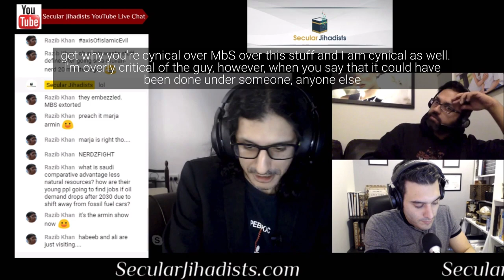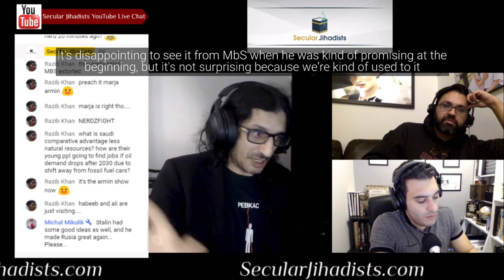What do you think about Saudi Prince Mohammed bin Salman?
Habeeb, a Saudi ex-Muslim who left Islam in 2003, talks about the Saudi Prince. Listen to our conversation.
Habeeb is a Saudi ex-Muslim who left Islam in 2003. Currently living in the United Arab Emirates, Habeeb has been making some waves for his insightful and witty commentary on a range of issues from Middle East politics to secularism and free speech. In this episode, we focus on his home country, Saudi Arabia, the rise of its Crown Prince MBS, and much more. There is a lot to learn here from an insider’s perspective, so don’t miss this!